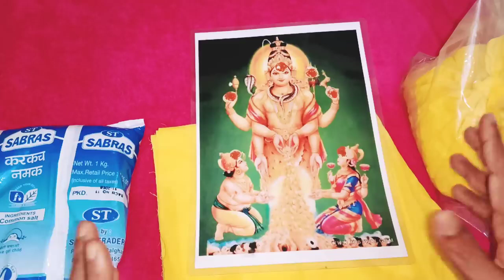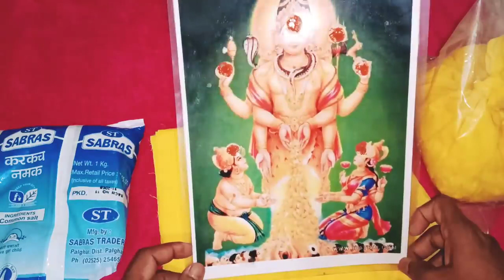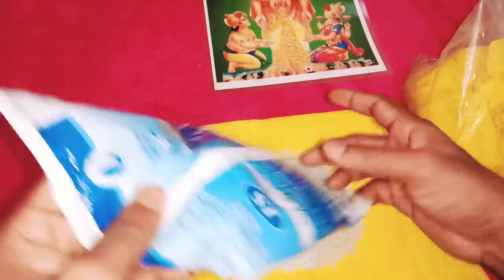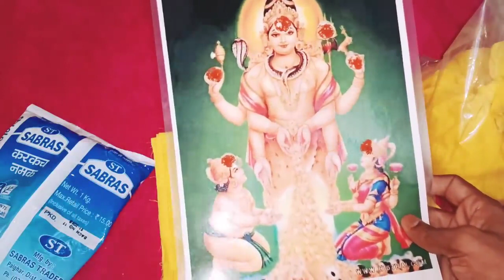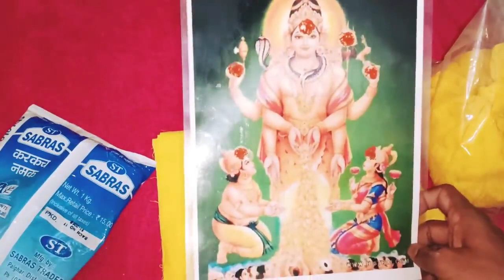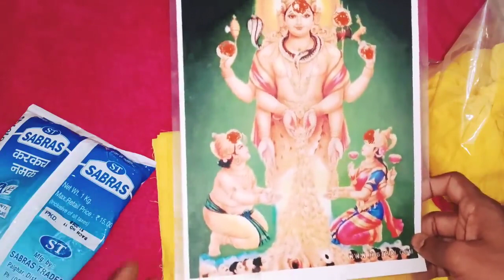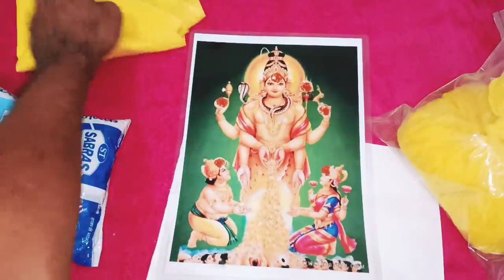ఒక కేజీ ఉప్పు మిమ్మల్ని కోటీశ్వరులను చేస్తుంది ఈ ఉపాయం చేయడం వల్ల సమస్య నుంచి బయట పడతారు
ఈ స్వామి వారిని ధన దక్షిణామూర్తి అంటారు శివభగవానుని దక్షిణామూర్తి గాను భైరవుడు గాను ధన దక్షిణామూర్తి గాను స్వర్ణాకర్షణ భైరవ స్వామి గాను పూజిస్తూ ఉంటారు , ధన దక్షిణామూర్తి గా ఉన్న శివభగవానుడు లక్ష్మీ కుబేర లకు ధనప్రాప్తి ఐశ్వర్య ప్రాప్తి ని ఇవ్వటం జరిగింది అని శాస్త్రం చెప్తుంది , ఈ ఫోటోని దక్షిణ భారతదేశంలో రకరకాల పేర్లతో పిలుస్తూ ఉంటారు  స్వామి వారిని ఇన్ని రకాల పేర్లతో పిలుస్తుంటారు
Call for appointment :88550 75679,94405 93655,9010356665,
Time:10.00 AM TO 1.00 PM And 3.00 PM TO 6.00 PM
phone appointment fees: 500 rupees,
Urgent Appointment fees: 2500 rupees.
personal appointment fees: 2500 rupees,
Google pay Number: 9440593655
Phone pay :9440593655